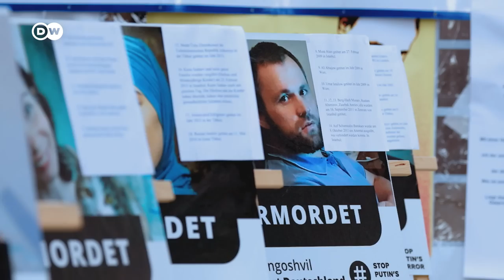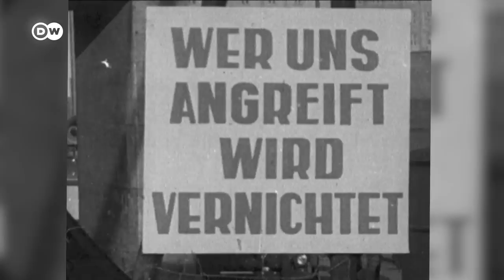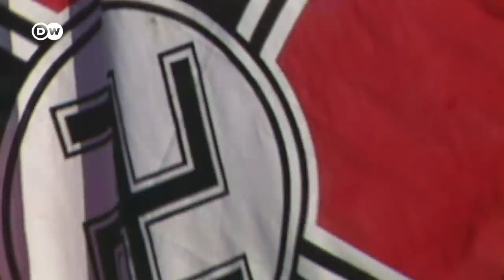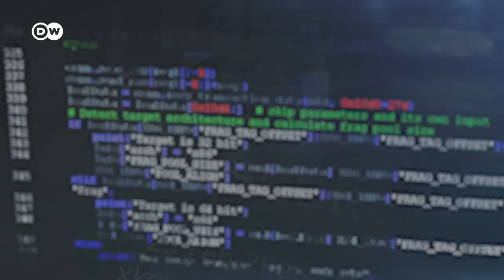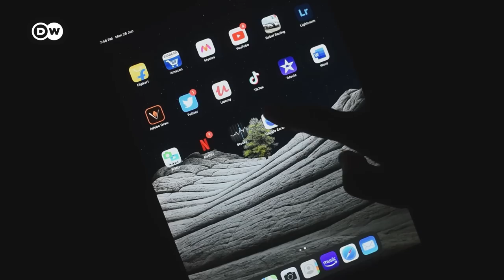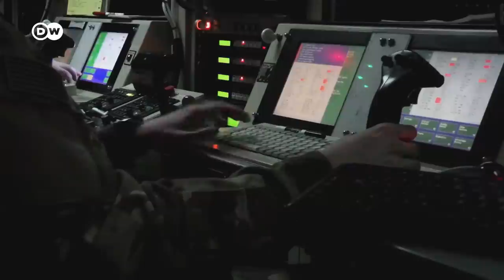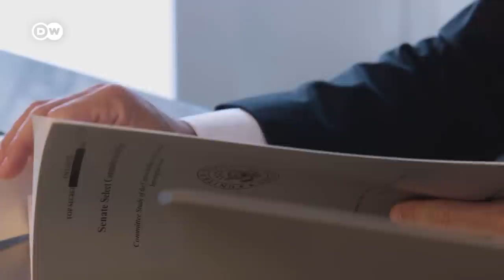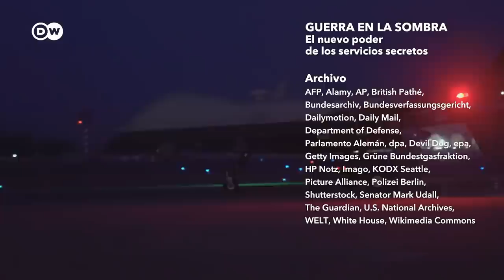Espías, confidentes y nuevos enemigos - El nuevo poder de los servicios secretos | DW Documental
La última vez que los servicios secretos tuvieron tanto poder fue durante la Guerra Fría. El avance tecnológico abre la posibilidad además de crear otro tipo de estrategias. Y hace tiempo que no se limita a un duelo entre Rusia y Estados Unidos.

Desde 2010, Estados Unidos ha perdido tantos espías e informantes como durante la Guerra Fría. Los responsables de la inteligencia alemana también confirman que son tiempos difíciles. Dinero, datos y el acceso a los mismos son nuevos resortes de poder. Quedó claro en las elecciones estadounidenses de 2016. Donald Trump recibió al parecer el apoyo de una empresa que desarrolló un software para comerciar en línea, generando así datos.

Y la historia va más allá. La inteligencia estadounidense sospecha que Trump fue elegido también con ayuda de servicios secretos extranjeros. Estados Unidos ha perdido poder en ciertas regiones y muchos de sus antiguos aliados persiguen ahora sus propios intereses. Ni su ejército ni su gigantesco aparato de espionaje logran tener a los rivales bajo control. ¿Será el presidente Biden capaz de convertir su país nuevamente en una potencia garante del orden mundial? Y, ¿qué significa esto para los conflictos abiertos con China, Irán y Rusia, pero también para aliados como Arabia Saudí y Turquía?

Los regímenes que Trump dejó de controlar defenderán su margen de maniobra y su poder. Si empeoran los enfrentamientos con los viejos y nuevos enemigos, ¿llevará esto a que los servicios secretos occidentales y sus instancias asociadas obtengan un cheque en blanco? Una guerra con drones y piratas informáticos, violencia protagonizada por terceros y un incremento de la vigilancia mutua podrían desembocar en una escalada de conflictos.

Muchos de los logros de las últimas décadas como la Convención de Ginebra, la condena sin paliativos a Estados criminales como el Tercer Reich, ¿habrá que darlos por perdidos? En la nueva guerra de los servicios secretos, cualquier país puede convertirse en campo de batalla.